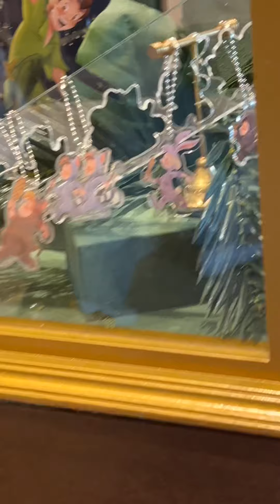FSショップ